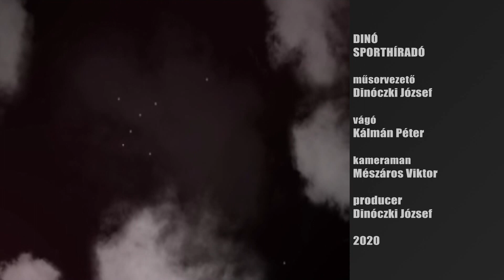Dinó Sporthíradó 2020.02.12. hatoscsatorna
Műsorvezető: Dinóczki József
Vendég: Perutek János, boxmenedzser